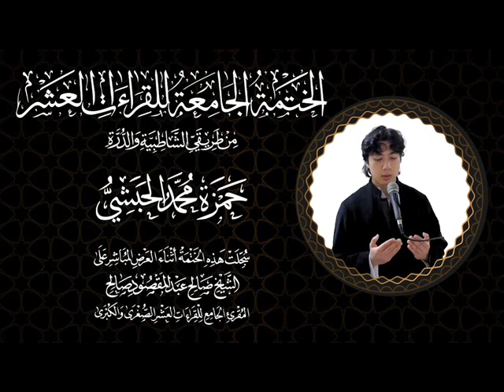005 البقرة ربع أفتطمعون